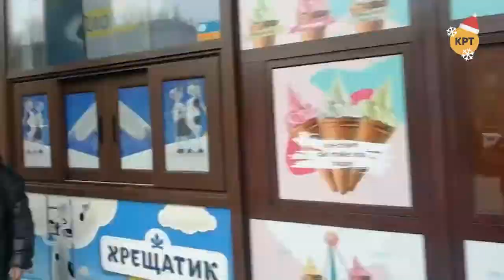Кому выгодна высокая цена на украинский газ? – Прайм. Аналитика с Миглазовым // 26.12.2019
В Вене проходят финальные переговоры по газу. Рейтинг доверия Зеленского падает. Депутатам нужно дать по 70-100 тысяч зарплаты, считает Давид Арахамия. События обсудил ведущий Иван Миглазов с политическим экспертом Сергеем Годным и экспертом по социальной политике, народным депутатом предыдущих созывов Андреем Павловским.

0:38 - Переговоры по транзиту газу
28:40 - Размер зарплат народных депутатов
38:45 - Доверие к Зеленскому падает
44:09 - Соц.опрос - "Чем запомнился этот год украинцам"
48:00 - Политические итоги года

Распространи это видео!